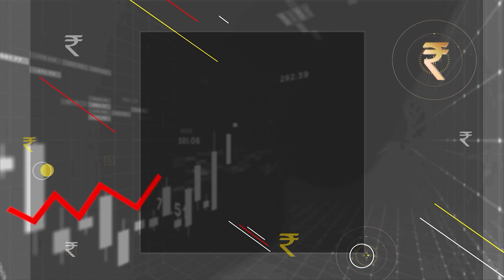ಮನೆಯಲ್ಲೇ ಇರಿ! FREELANCE ಮಾರ್ಗದಲ್ಲಿ ಗಳಿಸಿರಿ! | Best Freelance Jobs You Can Do From Home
Are you looking to break free from the 9-to-5 grind and start your journey as a freelancer? Look no further! In this video, we'll explore the top 10 freelance jobs you can do from the comfort of your own home. We'll dive into the skills required, potential earnings, and tips on how to get started in each field. Whether you're a creative, tech-savvy, or business-minded individual, there's a freelance opportunity waiting for you. So, grab a cup of coffee, sit back, and let's unlock your earning potential together!

ಶರತ್‌ ಎಮ್‌.ಎಸ್‌ ರವರ ಮನಿ ಸೀಕ್ರೆಟ್ಸ್‌ & ಸ್ಟಾಕ್‌ ಮಾರ್ಕೆಟ್‌ ಸೀಕ್ರೆಟ್ಸ್‌ ಪುಸ್ತಕ
ಆನ್ ಲೈನ್ ನಲ್ಲಿ ಖರೀದಿಸಲು ಈ ಲಿಂಕ್ ಬಳಸಿ 👇👇
ಪುಸ್ತಕವನ್ನು ಬುಕ್ ಸ್ಟೋರ್ ಮೂಲಕ‌ ತರಿಸಿಕೊಳ್ಳಲು ಬಯಸುವವರು ಈ ಮೊಬೈಲ್ ಸಂಖ್ಯೆಗಳಿಗೆ ಕರೆ ಮಾಡಿ ಆರ್ಡರ್ ಕೊಡಬಹುದು.
ಬಹುರೂಪಿ ಬುಕ್ಸ್ :
ಸ್ನೇಹ ಬುಕ್ ಹೌಸ್ :
ರಾಜ್ಯದ ಎಲ್ಲಾ ಪ್ರಮುಖ ಬುಕ್‌ ಸ್ಟೋರ್‌ ಗಳಲ್ಲಿ ಪುಸ್ತಕ ಲಭ್ಯ

74 percent; financial literacy is just about 24 percent. It means out
instruments.